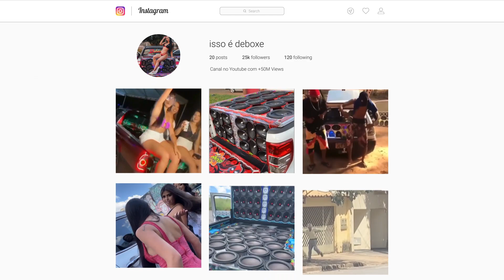PEDE PRA BOTAR - DEBOXE ELETROFUNK - DJ PERTUBADO & DJ JHEFF